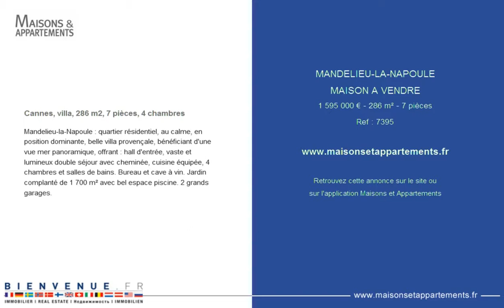MANDELIEU-LA-NAPOULE - MAISON A VENDRE - 1 595 000 € - 286 m² - 7 pièces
Référence : 7395

Cannes, villa, 286 m2, 7 pièces, 4 chambres
Mandelieu-la-Napoule : quartier résidentiel, au calme, en position dominante, belle villa provençale, bénéficiant d'une vue mer panoramique, offrant : hall d'entrée, vaste et lumineux double séjour avec cheminée, cuisine équipée, 4 chambres et salles de bains. Bureau et cave à vin. Jardin complanté de 1 700 m² avec bel espace piscine. 2 grands garages.

Cette annonce vous est proposée par l'agence BIENVENUE